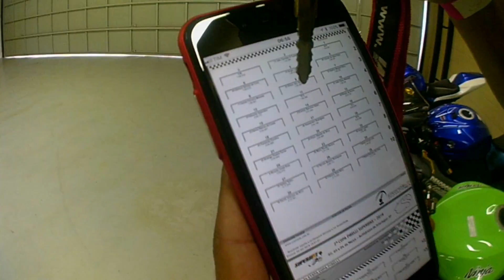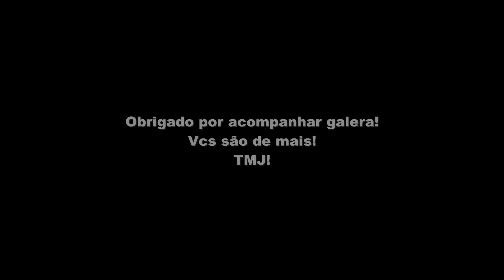Will - SuperBike copa pirelli 2018 em interlagos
Galera curte o vídeo pra ajudar na divulgação!